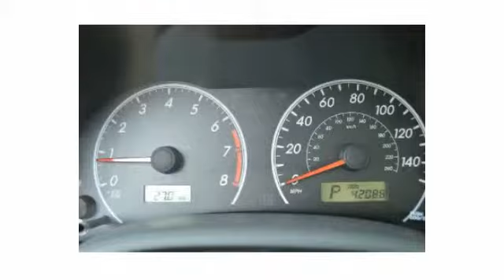2013 Toyota Corolla LE Philadelphia PA 19149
2013 Toyota Corolla LE